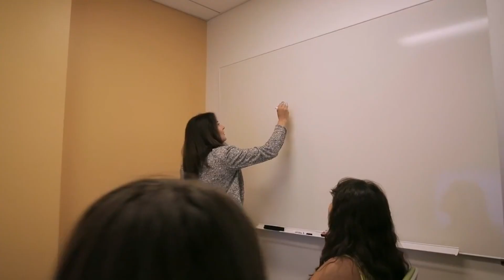Discover our Growing Biosimilars Unit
We’re unlocking the potential of biosimilars to deliver sustainable long-term value for patients, physicians, healthcare systems, and society as a whole.